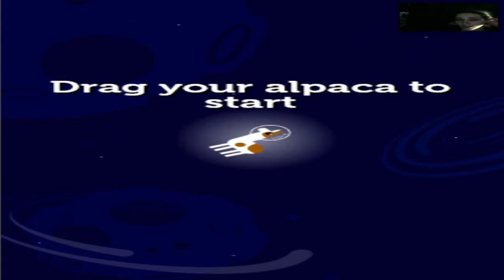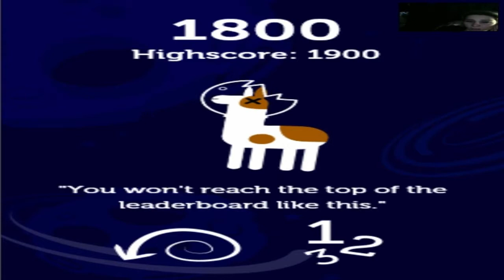Alpaca Power #17 | Alpaca In Space | Astro Alpaca | Gameplay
In the episode of Alpaca Power, I'll be playing this silly alpaca game that I found on the internet.

Pocket Paca Information:
$6 - Paca
$3 - Smaller Paca
$15 - Shipping

This month's Fanpaca theme is Bendy and the Ink Machine.
The rules for the Fanpacas:
1. Do NOT steal art, you must draw it yourself.
2. Do not photoshop two pictures together.
3. On Twitter use Fanpaca.
4. No more than two entries per month.
5. No troll entries please.